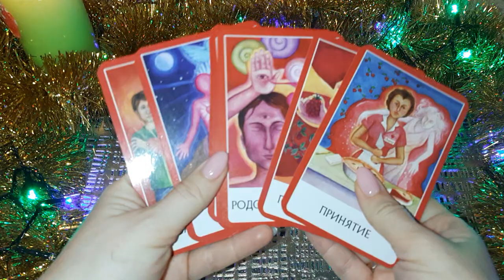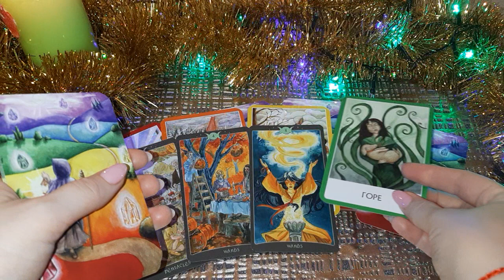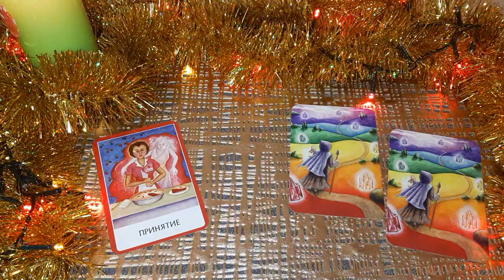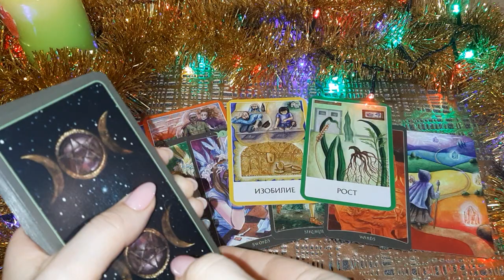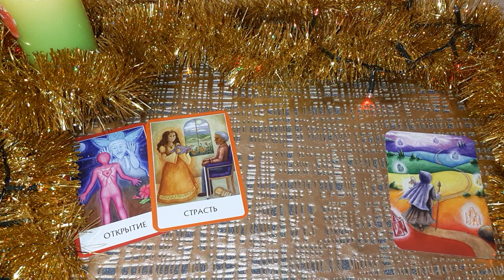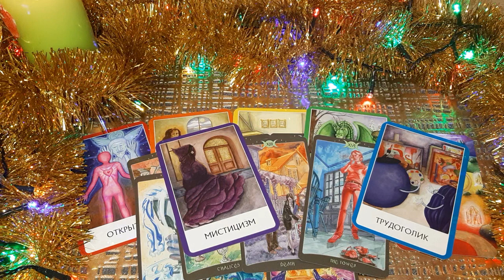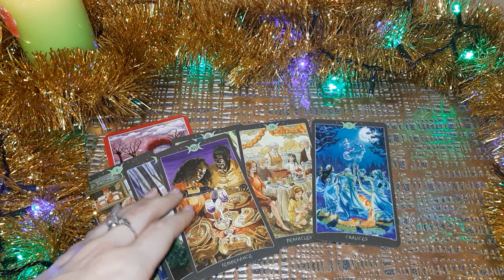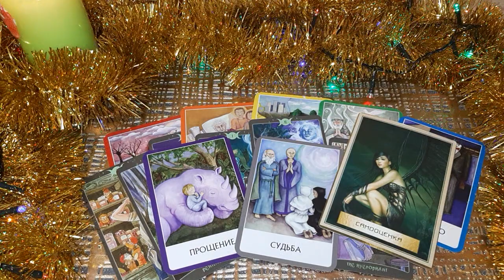Выбери карту 🔮 ТВОЕ СОСТОЯНИЕ ЧАКР И ЭНЕРГЕТИКИ. БЛОКИ. РАСКЛАД РАДУГА 🔮 ГАДАНИЕ ОНЛАЙН НА ОРАКУЛЕ